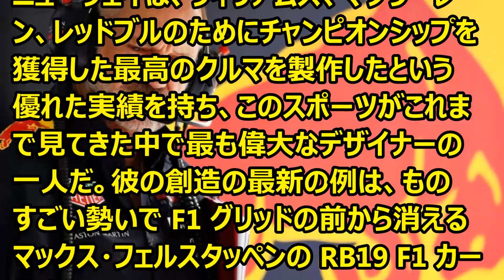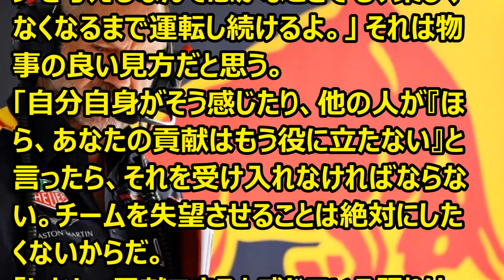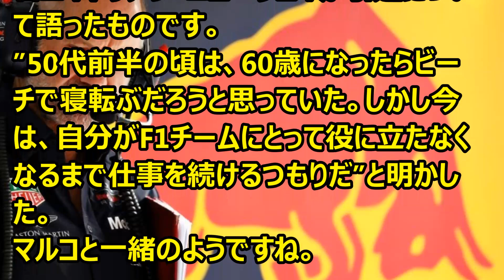F1 レッドブルの優位が続く中、エイドリアン・ニューウェイが引退計画を明かす ’23 11 13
Ｆ1情報　レッドブルの優位が続く中、エイドリアン・ニューウェイが引退計画を明かしています。